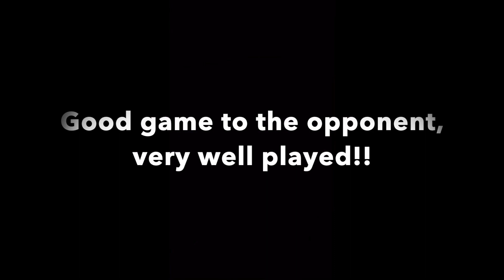Flying Pikachu in Little Jungle Cup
Today I tested out Flying Pikachu which has access to the move Fly, ‘surprisingly’. With Thunder Shock as the fast move, it allows the little rodent to get to Charged moves at exceptional speed.